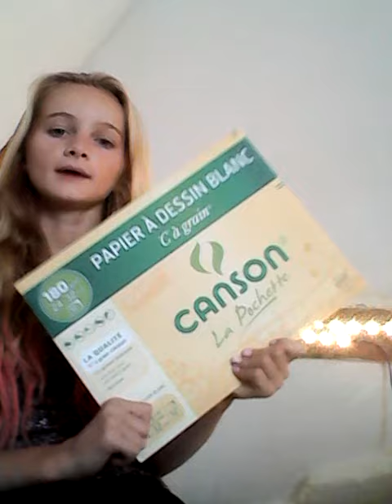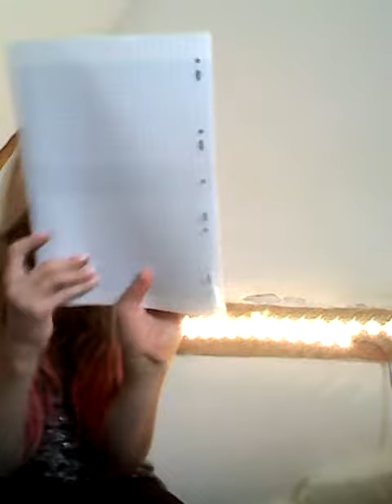Back to school partie 2 📚📎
Salut s'est la partie 2de mes fourniture scolaires bisous